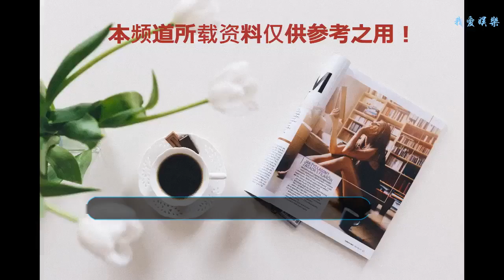福布斯公布2018男影星收入排行榜，鋼鐵俠雷神美隊入榜，強森第二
福布斯公布了2018年全球男演員收入排行榜，成龍作為唯一一位華人男星進入前十榜單今年男演員前十總收入為7.485億美元，以下是前十名的演員：
    第一名：喬治·克魯尼
    老牌帥哥克魯尼魅力不減，通過投資等各種手段，他收入達到了2.39億美元。
    第二名：道恩·強森
    巨石現在已經是在中國最具票房號召力的好萊塢男星，他的《狂暴巨獸》、《速度與激情8》、《摩天營救》等大片相當震撼，收入了1.24億美元。
    第三名：小羅伯特·唐尼
    他是《復仇者聯盟3》的中流砥柱，是漫威的招牌角色，鋼鐵俠進賬8100萬美元。
    第四名：海姆斯沃斯
    憑借魁偉的身材，英俊的臉龐，男人味十足的雷神進入榜單，拿到6450萬美元。
    第五名：成龍
    華人影壇的大哥大，地位之高無人能比，成龍大哥4550萬美元排在第五。
    第六名：威爾·史密斯
    曾經的好萊塢票房保障，我十分喜歡的一個演員，他的經典作品很多，現在拍攝的電影已經相對比較少，在這種情況下，依然賺到4200萬美元。
    第七名：阿克謝·庫瑪爾
    這個印度演員我不太熟悉，不過能賺到4050萬美元，自然是很有實力的。
    第八名：亞當·桑德勒
    繼金·凱瑞后，我個人最喜歡的好萊塢喜劇明星就是他了，《博物館奇妙夜》系列看了很多遍，他的收入是3950萬美元。
    第九名：薩爾曼·汗
    身材巨好的印度演員，演技也十分出色，他收入3850萬美元。
    第十名：克里斯·埃文斯
    最后是我們的萬人迷隊長，收入3400萬，比起當隊長的時候有錢多了。